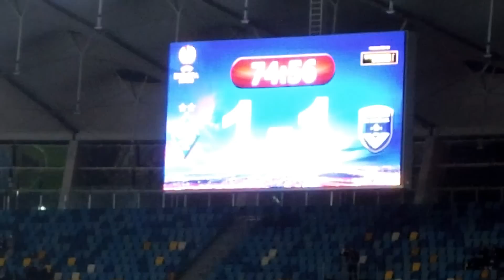Missed penalty of Oleg Gusev in the math Dynamo Kyiv - Bordeaux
Europa League, 1/32 of Final, Kyiv (Ukraine), NSC Olimpiysky, Dynamp Kyiv - FC Bordeaux 1-1